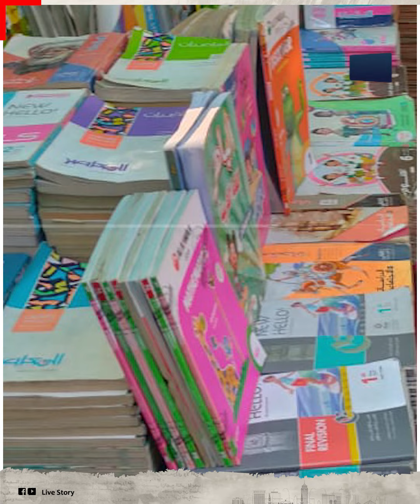سلاح التلميذ سعره 700 جنيه والمعاصر 1000!.. مفاجأة مدوية عن ارتفاع أسعار الكتب التعليمية!!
أسعار الكتب الخارجية الخاصة بطلاب الثانوية العامة السنة دى بقيت غاليه جدا، على سبيل المثال وصل سعر كتاب الأضواء السنه دى لـ 850 جنية، وكذلك الحال الملخصات اللى بتحمل أسم المعاصر في الرياضيات، دى كمان وصل سعرها لـ 850 جنية.